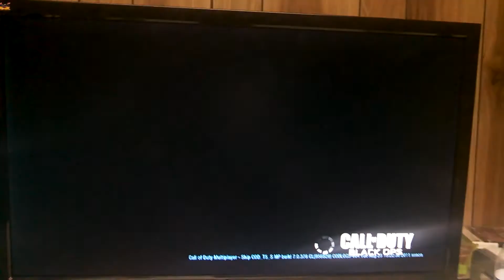Lag switched FTL